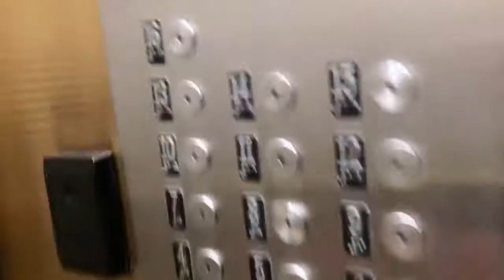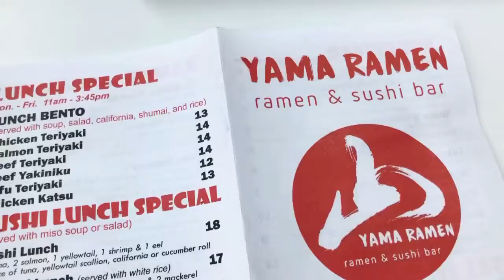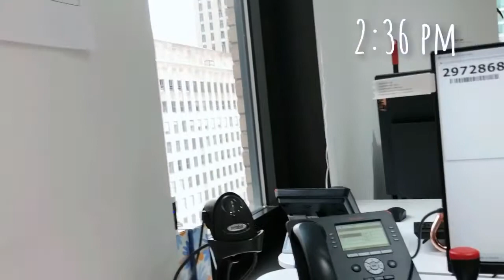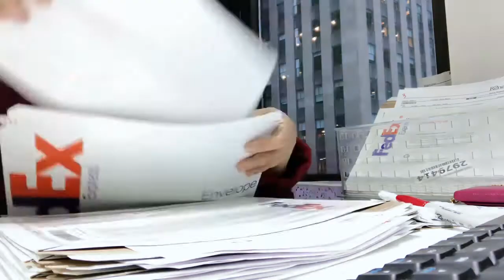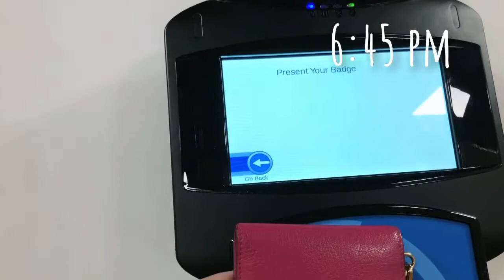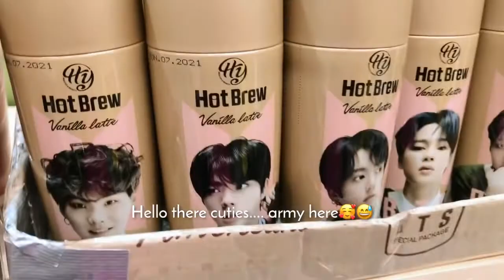A day in my Life after the snowstorm (New Jersey - New York) | HaPpY CaPsuLe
Hello there beautiful people, this video is a little bit late already because I was supposed to upload this on Wednesday February 3 but I’m having a hard time editing this video. And today February 5 finally it’s ready.
Sharing you A day in my life after the snowstorm happened last Monday February 1 and 2 ❄️🥶
Hope you guys enjoy and have a wonderful weekend 💋

Happy Capsule